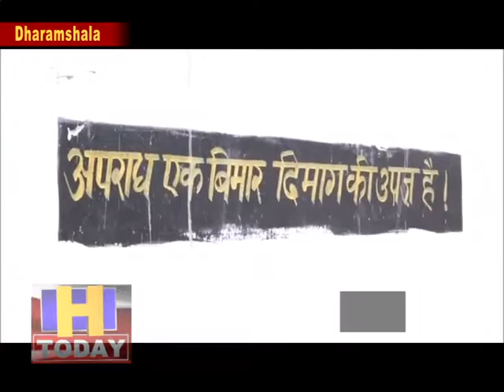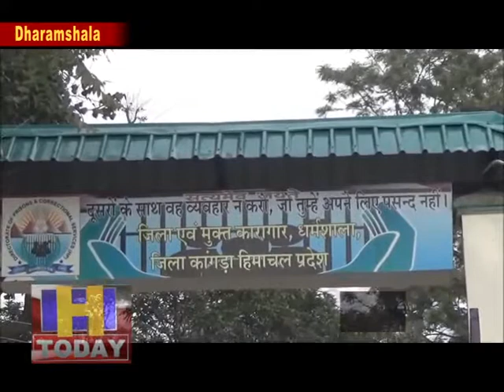धर्मशाला जेल में बनेगा इंडस्ट्री ब्लाक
जिला कारागार धर्मशाला में विभिन्न कार्य कर रहे कैदी शीघ्र ही एक स्थान पर कार्य करते हुए नजर आएंगे। धर्मशाला जेल में इंडस्ट्री ब्लाक बनाया जा रहा है। इसको लेकर प्रपोजल तैयार करके डीजीपी जेल को भेजी गई है। जेल से छूटने के बाद कैदी यहां-वहां भटकने के बजाय अपना स्वरोजगार शुरू कर सकें, इसको लेकर जिला कारागार धर्मशाला  प्रशासन प्रयासरत है।